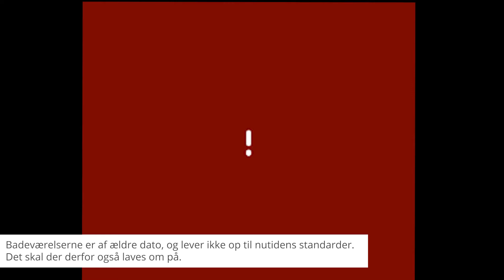Afdeling 109, Digtergangen: De Byggetekniske Udfordringer